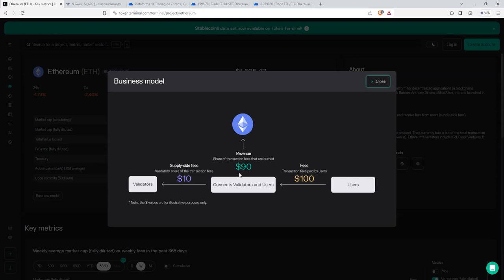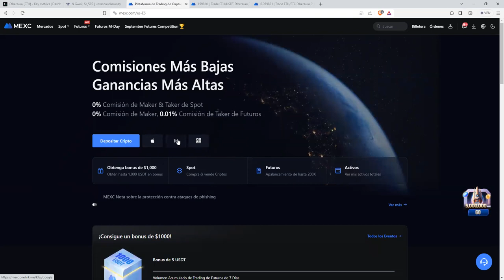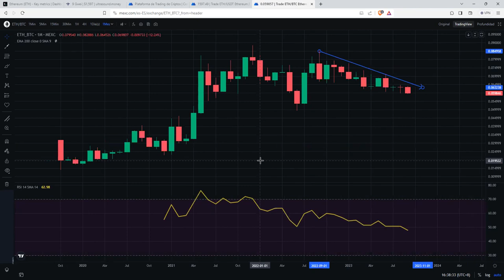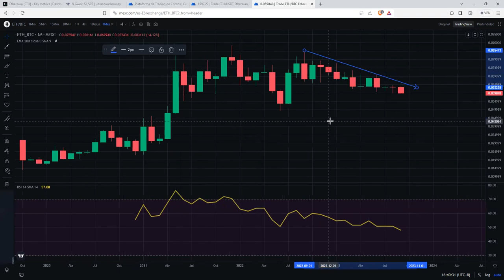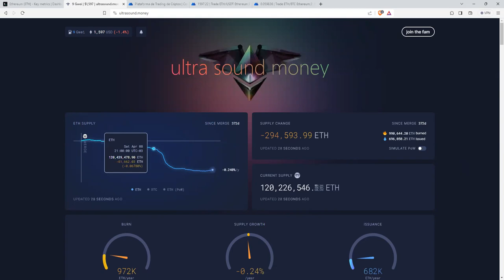¿Que opinamos sobre ethereum en el largo plazo?